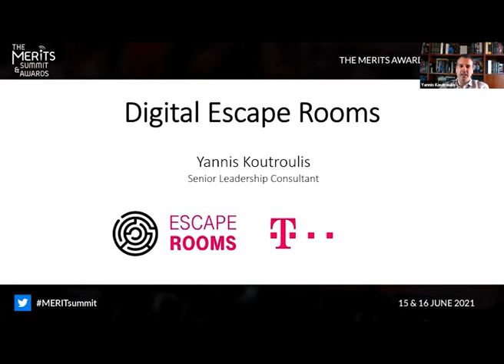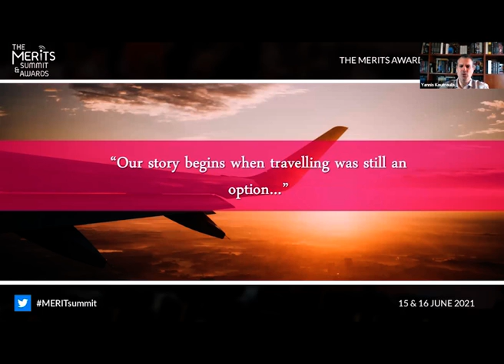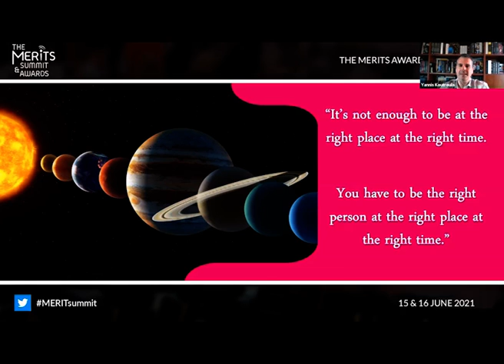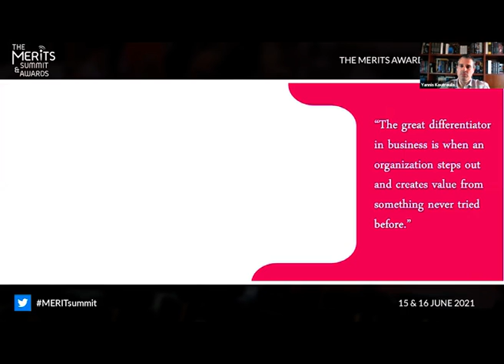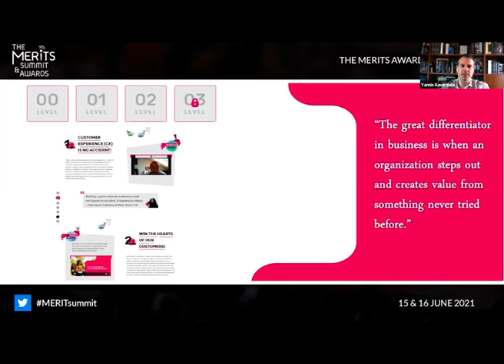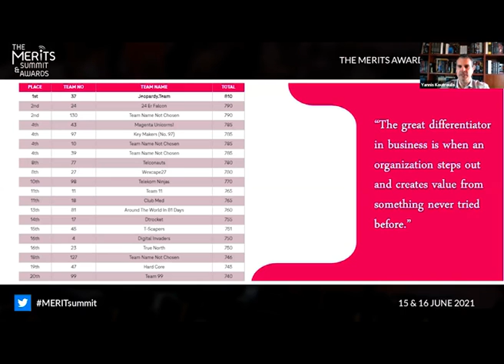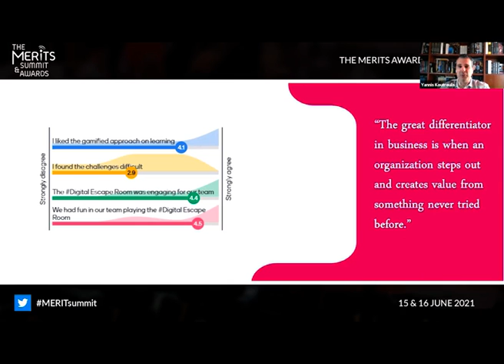The MERITS Awards Case-studies: Yannis Koutroulis, Digital Escape Rooms for Deutsche Telecom EU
Yannis Koutroulis, Senior Leadership / HRD Consultant at Deutsche Telekom

Yannis Koutroulis is a Senior Leadership / HRD Consultant and Product Owner for Escape Rooms leading a team of consultants and external experts responsible for implementing and delivering this fresh and innovative initiative to Deutsche Telekom’s EU segment.

During his career, he has assumed several key roles within several functions like HR, Strategy & Transformation, Technology and IT mostly in the ICT domain. He has been responsible for delivering strategic programs; among his favourites are commercial rebranding, HR rightsizing & restructuring, and digital transformation

Yannis is an engineer by nature and studies, he takes great pride in his out-of-the-(HR)box point of view and is always keen on supporting through his different expertise and background.

Yannis is passionate about learning something new every day; he is a certified Project Manager, Scrum Master, Product Owner and Design thinking facilitator. He has received his Engineering diploma from the University of Patras (Greece) and his M.Sc in Engineering from the University of Notre Dame (US). He spends his free time between his family, his motorcycles and the sea.